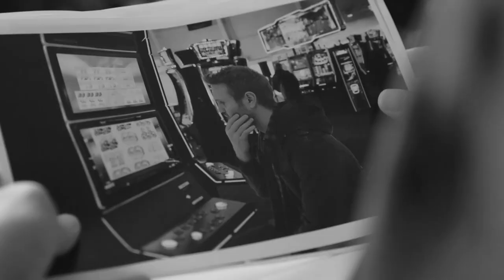Trailer: Breach investigation